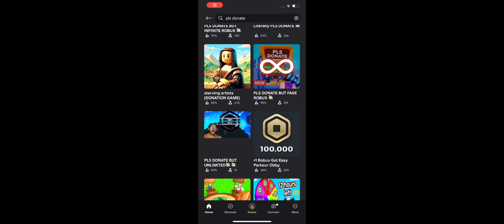Do Donation Games Actually Work?